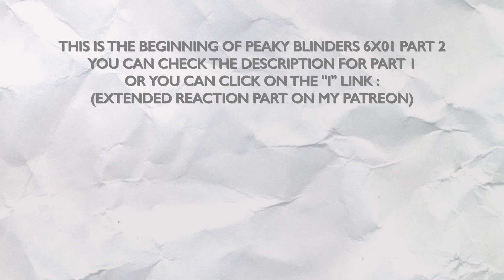PEAKY BLINDERS 6X01 "BLACK DAY" REACTION PART 2/2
Hello !

Being back with the Peaky Blinders felt so good, but I knew that it would be a difficult return. Not because of the melancholy of that final season, but because of the absence of my favorite character… For me, the hommage that they did to the actress and to the character was perfect : they delayed their usual time jump to take the time to create a logical death for her, to have a goodbye ceremony which was just perfect and so symbolic, and they are making the promise that her spirit is not gonna leave the show at all. On the contrary, she's used for references but also for helping the development of the characters, and she's even gonna continue to "talk" with Tommy.

Polly wouldn't approve of Tommy and Michael fighting, even if she predicted it and it was a logical end for these two. But this show is about the story of that family, so it's killing me to have members who want to kill each other. Even more with Michael's personal story… The guy is in jail, fine for now, but what after that ? He already wanted a personal revenge, now he's gonna want to take a business revenge.